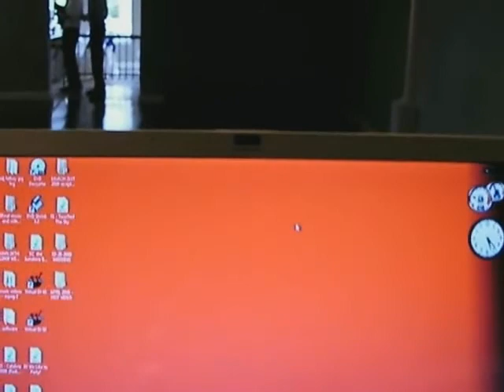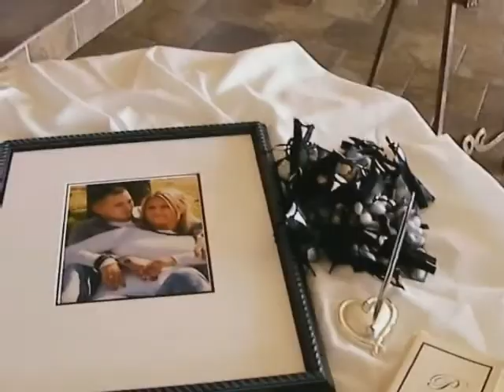Part 1 March 28th 2009 Wedding Gig Log DJ Brandon